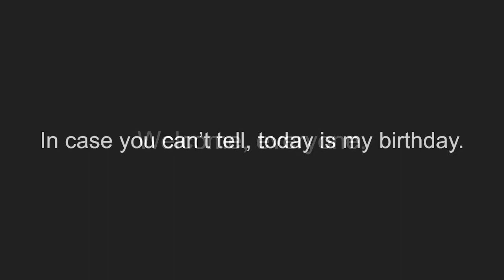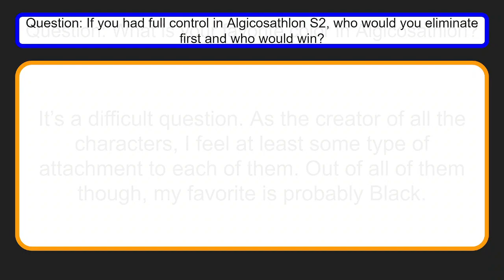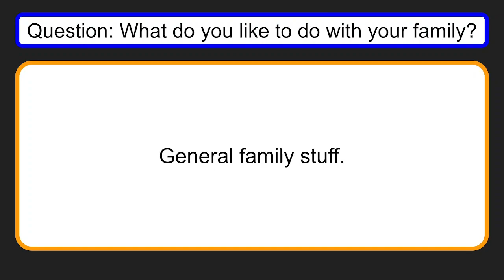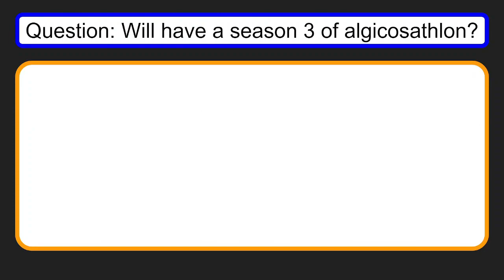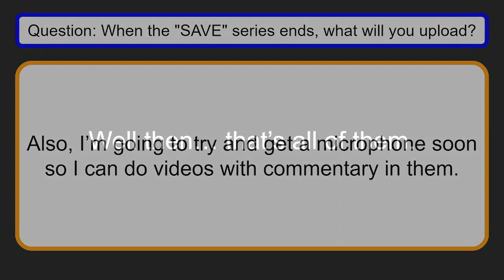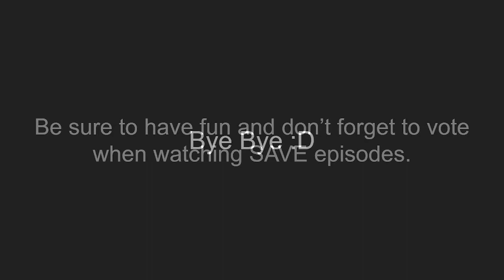Birthday Q&A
Well, today's the day! Time for me to answer questions as if I'm in an interview. This'll be fun :)